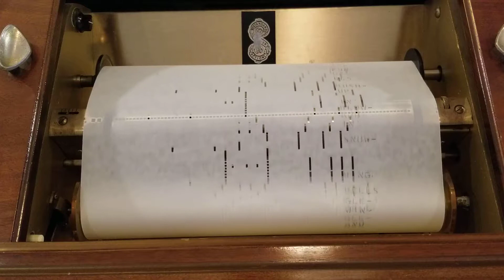Jingle Bell Rock - QRS Piano Roll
QRS Word Roll 10-101 - Played By Dick Watson. This roll was played on my Aeolan Musette Player Piano.